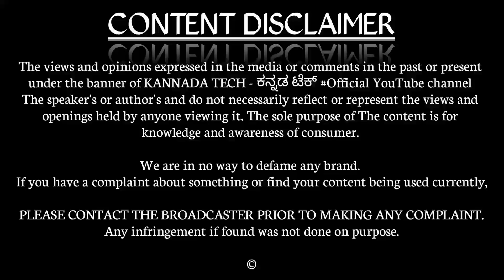Your ATM Cards will be blocked || Replace your old ATM Cards | KANNADA TECH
The reason behind the blockade is that the bank has decided to replace Magstripe Debit Cards with EVM Chip debit cards for security reasons.

The bank, on its website, says that due to security issues and compliance with RBI guidelines, the bank has decided to block magstripe debit cards permanently.

Last year, the Reserve Bank of India had instructed banks to shift from magnetic stripe based ATM and debit cards to EMV chip and Pin based model of cards to ensure the protection of cards from cloning, skimming and other forms of frauds which can happen on a magnetic strip.

RBI had instructed all banks as well as white label ATM operators to shift to the chip card based ATM models by September 30, 2017, and had mandated all new ATMs to have this facility right from the inception.

What is a Magstripe Debit Card?

If you look at your debit card closely, you will observe that it has a black magnetic strip on the back, or a chip in front, or both.

The more commonly owned magnetic strip cards, called magstripe, use the black strip seen on the back of the cards. These cards are signature-based. This strip is made of tiny magnets in which your account information is stored. When you swipe the card on the electronic data capture (EDC) machine, the machine processes the connection with the bank's interface and the transaction goes through.

What is an EMV Chip Debit Card?

Chip-based cards have a small chip which stores the account information in an encrypted format and provides an additional level of security by asking for a personal identification number (PIN).

EMV Chip technology is the latest global standard for Debit Card payments. This is a much secure technology as compared to Magstripe variants of Card.

The current batch of cards uses magnetic strips, which is easier to access compared to a chip-based EMV card. The chip-based cards come with added layers of security. The RBI has asked all the banks to upgrade their debit cards to chip-based EMVs.

A transaction made at a Point of Sales machine using an EMV card will require the customer to enter their PIN manually.

👬 SUPPORT